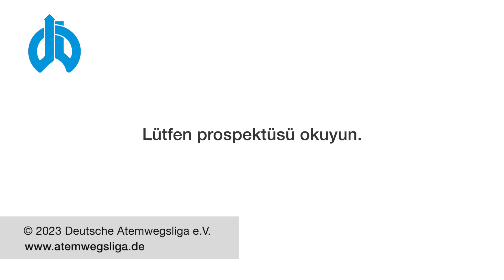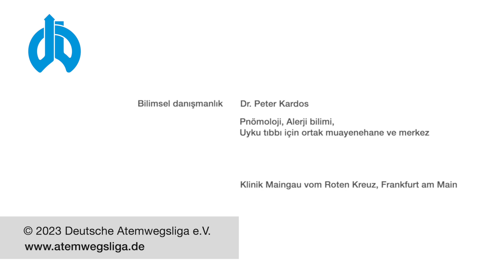Aerolizer ile İnhalasyon (Türkçe)